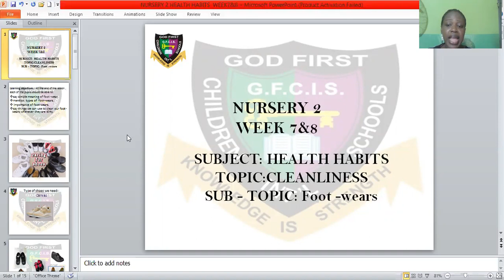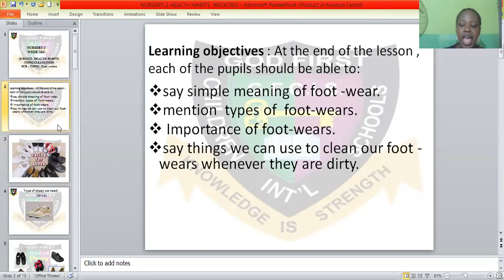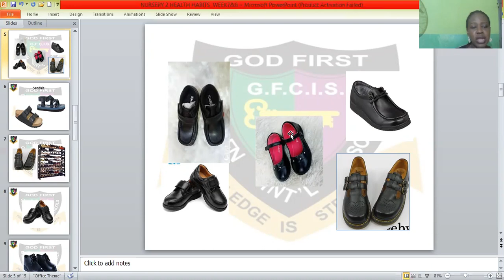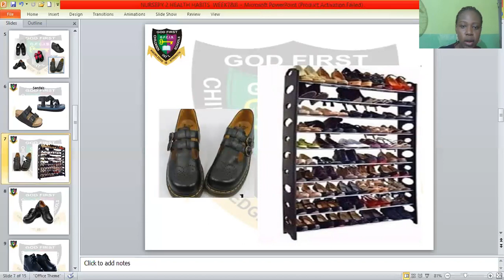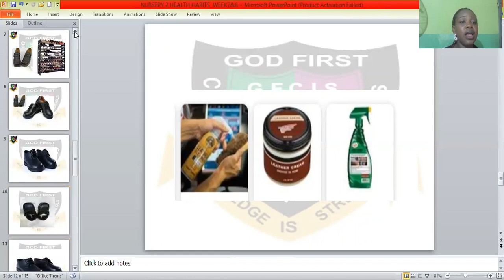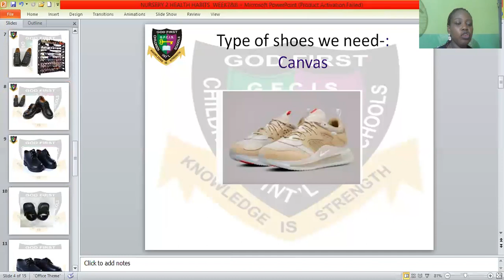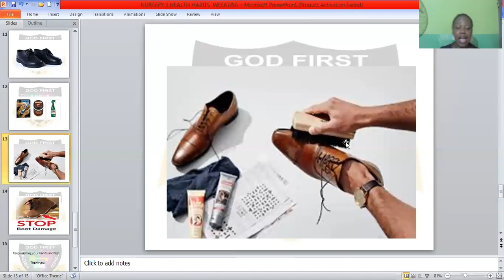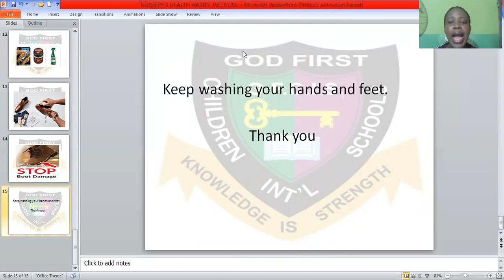GFCIS HEALTH HABITS CLEANLINESS (FOOTWEARS) NURSERY 2 WEEK 7 & 8